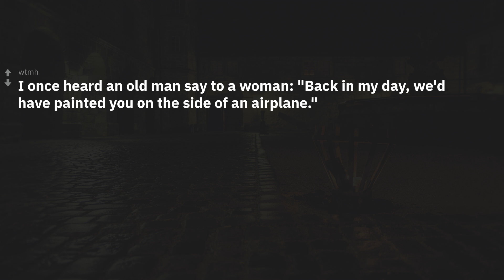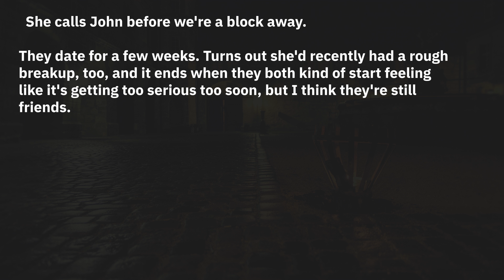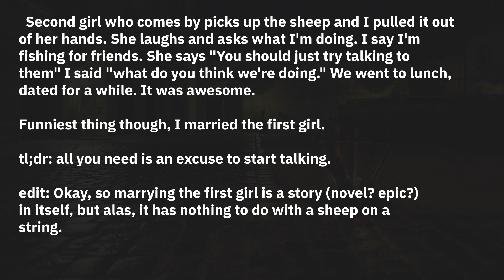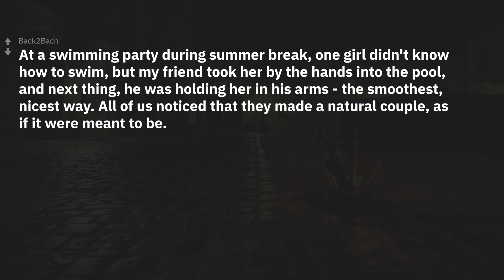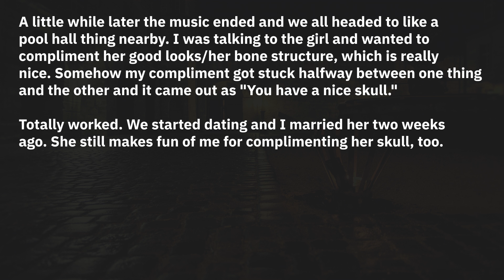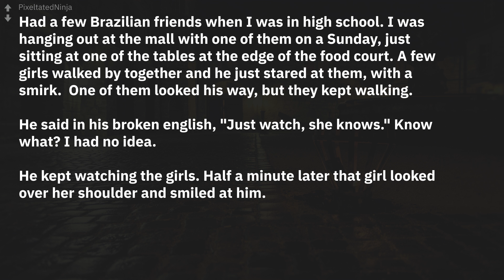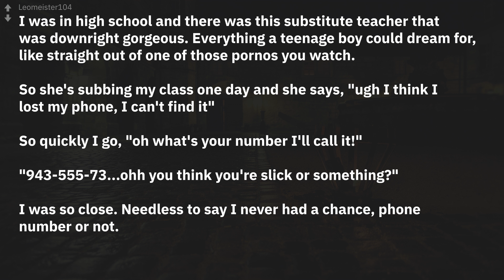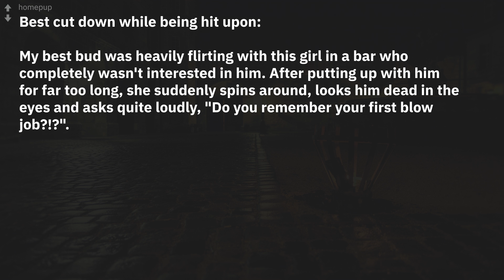People share the best way they've seen a guy hit on a girl | r/AskReddit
New r/AskReddit Stories: What is the best way you've seen a guy hit on a girl?